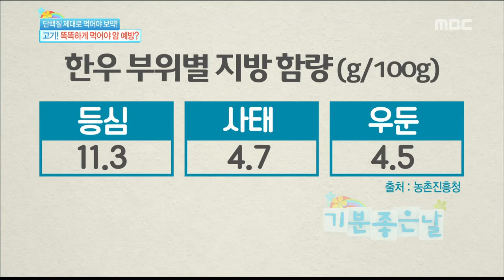[Happyday] Don't eat any meat Eat! smart for prevention cancer 고기똑똑하게 먹어야 암예방 [기분 좋은 날] 20150702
Don't eat any meat Eat! smart for prevention cancer 고기라고 막 먹지마라 똑똑하게 먹어야 암예방  20150702